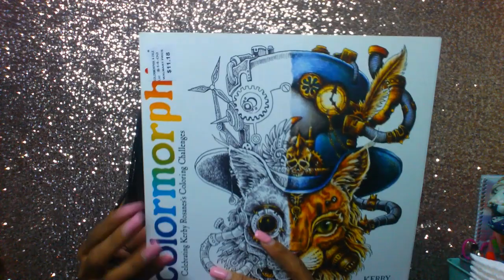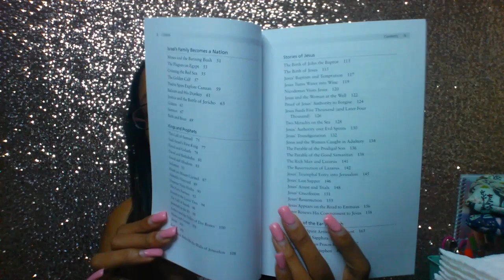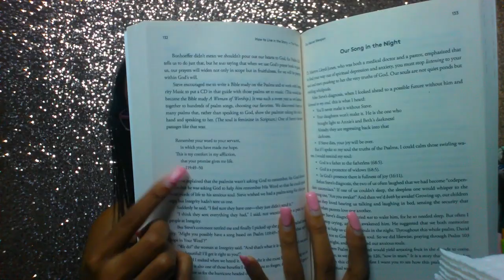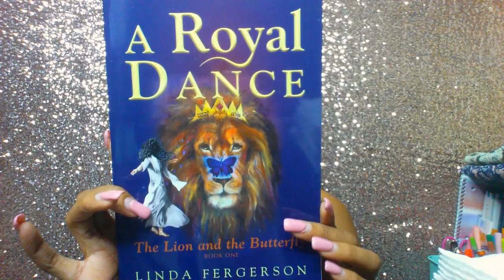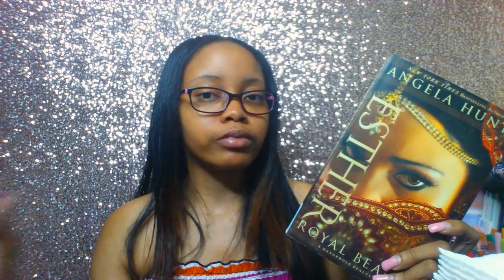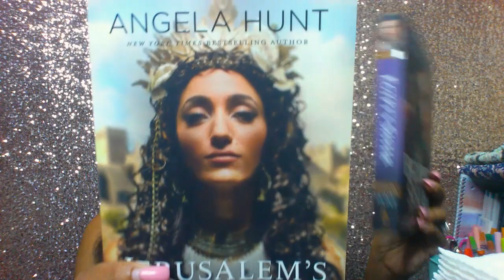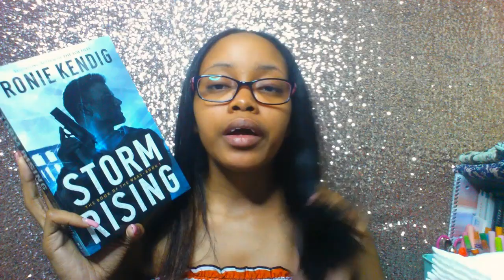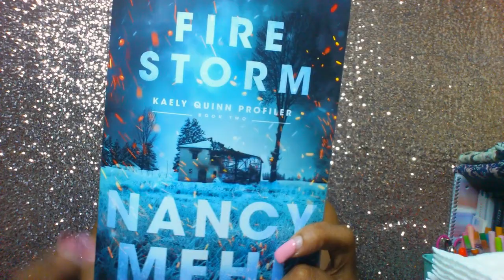July Book Haul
Hello Gems!

Here is my July book haul! Not many non-fiction books, but I have a "ton" of Christian & biblical fiction novels!

Books Mentioned
》 Colormorphia by Kerby Rosanes

》 The Most Important Stories of the Bible by Christopher D. Hudson & Stan Campbell

》 41 Deposits: Crucial Conversations for Fathers and Sons by Steve Graves

》 The Jesus Who Surprises by Dee Brestin

》 A Royal Dance by Linda Fergerson

》 Until the Mountains Fall by Connilyn Cossette

》 Esther: Royal Beauty by Angela Hunt

》 Judah's Wife by Angela Hunt

》 King's Shadow by Angela Hunt

》 Storm Rising by Ronie Kendig

》 Fire Storm by Nancy Mehl

"He must increase, but I must decrease." - John 3:30